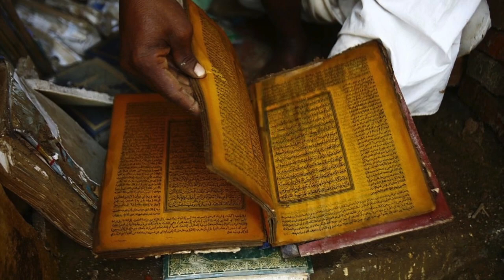Assenai Featuring Erekeyz - Qal - ቃል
“It has been several years since I sat down to record a song, so it was just a beautiful feeling to get back in the studio. Qal is a song whose lyrics got lured out of me by a beautiful beat composed by my brother and fellow artist Minasie. I appreciate both the fire beat and the encouragement along the way. I let whatever the melody lead me towards say what it is that it wants to say...and what came was a song that feels both personal and collective (if that makes sense) at the same time.  I hope it resonates with you all as well! More will come when it is meant to be. - Asennai”

                              QAL
he gain n the pain/ on our dome like a halo
fly like a lilo/but humble so we lay low
Hope by the kilo/we just need to scale though
Elder to embryo/grit is the m.o.
Our fabric on the line/holdin like aspilo
Bend if we have to/we ain’t about to fold
Gold in the flow/mine it til it’s told
They glitter for the shine/zey chase it for the dough
We do it for the soul/it’s forever kinda glow
Nomadic soul with that back home flow
Glisten n glow like zeiti on my fro
I could chew MCs like cigars Castro
But I go for the soul like
 yemane’s nastro

No need to front when love got our back
Even the injera we share got eyes to see through that
Flow on the track with that immigrant gramma’
qal to my mama/I’m waking up from my coma (word)
Projectin the real on reel feels like cinema

our selamta got the sweetest melodies
Our wegaHta looks like justice n ease
our zanta waiting on us to release
From under the surface like massawa’s reefs
Stirring nostalgia in this melting pot
Cooking up a future with the little we got
spirits in them photos we light candles
As settled as the sand on my sandals
swear the hands of time are ruthless vandals
 The love is real, I aint gotta metaphor it
Rooted & ill, I blueprint n floor it
My muse refuses to flow on demand
said  you move when you moved
understand?

Spitting on the track with that immigrant gramma’
N qal to my mama/I’m waking up from my coma (word)

Minase on the beat…EriKeyz